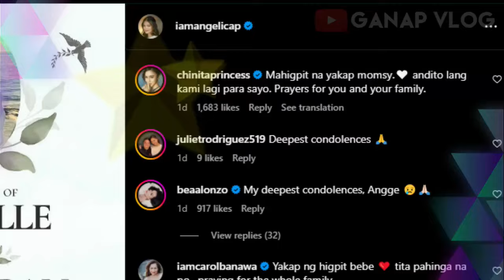Kim Chiu NALUNGKOT at AGAD NAKIRAMAY sa Kaibigang si Angelica Panganiban!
kimchiu pauloavelino KimPau Kim Chiu NALUNGKOT at AGAD NAKIRAMAY sa Kaibigang si Angelica Panganiban!